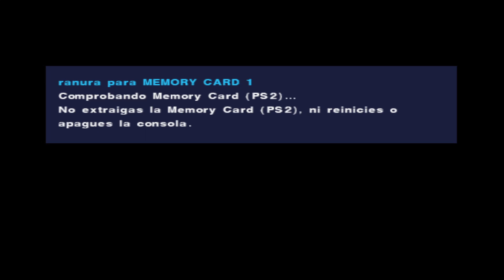PES 2021 PS2 DLC 2.0 LANÇAMENTO EDITOR CRYMAX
✅ MEU COMPUTADOR

-Aircooler Redragon Thor:https
-16gb memória ddr3